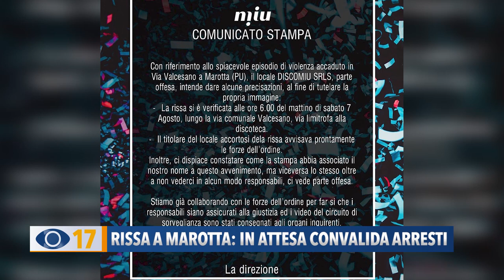Rissa a Marotta: in attesa convalida arresti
E' scoppiata una rissa sabato mattina vicino alla discoteca Miu a Marotta di Mondolfo dove un giovane straniero è stato accoltellato ed è in gravi condizioni. E’ attesa per oggi la convalida delle quattro persone finite in manette.